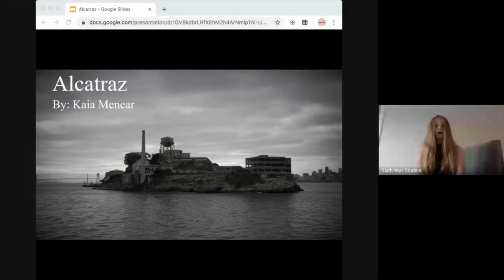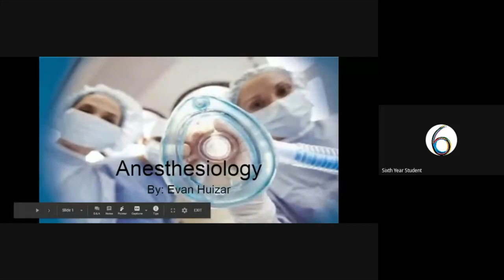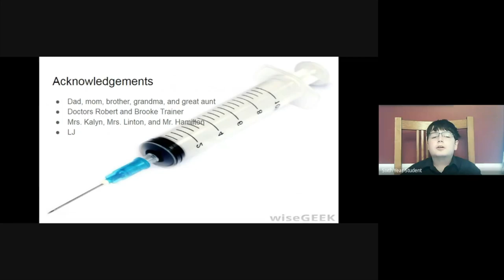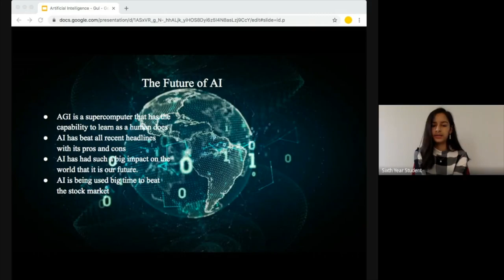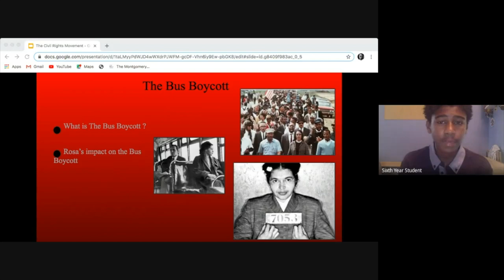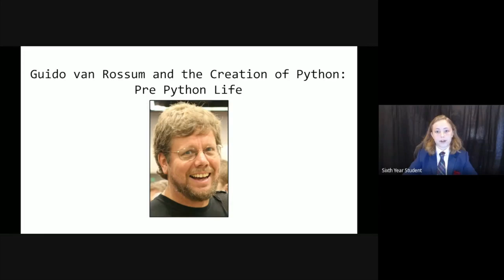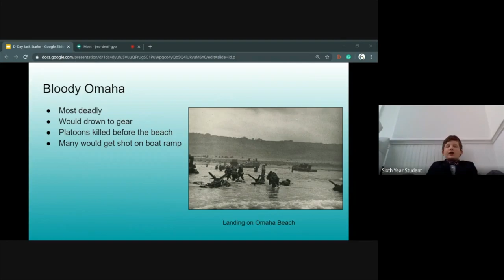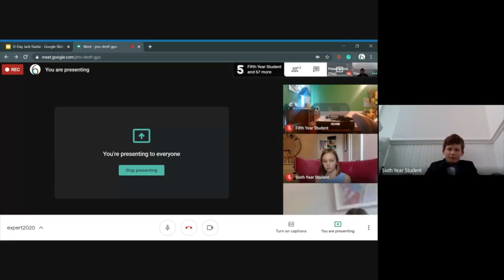Expert Project Day 1 Part 1